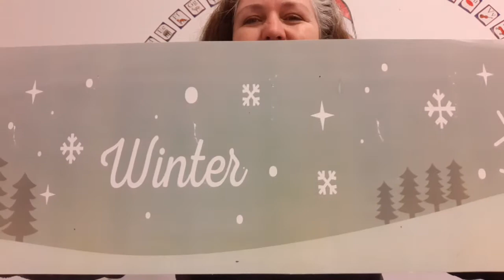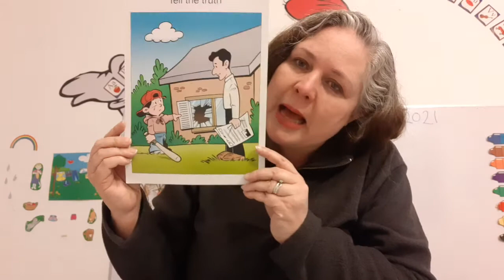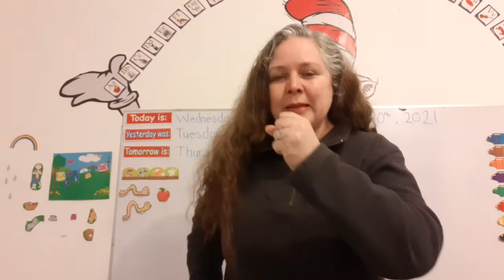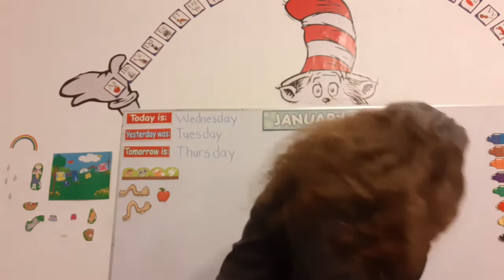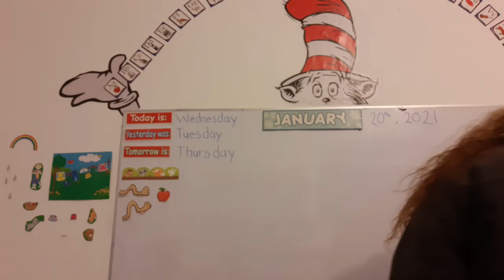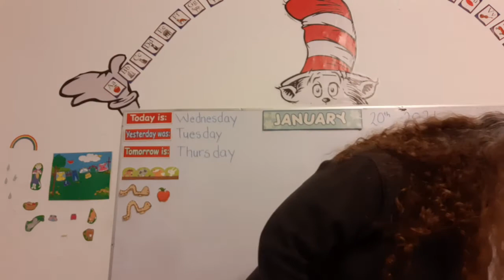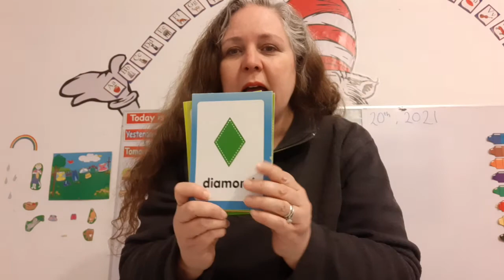Circle Time - January 20, 2021